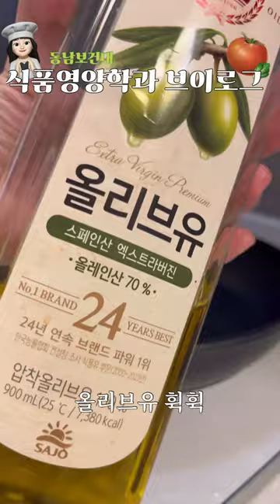식품영양학과 1분 브이로그